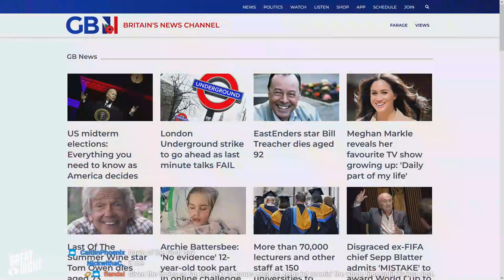Great Night #72: Great Night in the Morning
The sun's still out and we're doing the show early due to the midterms. So, of course we start talking about gooning.
Seeing the moon? Vibes direct from Vegas. Spashing! Pumpkins!
Actual Science determined what the most beautiful baby names are.
Boop!